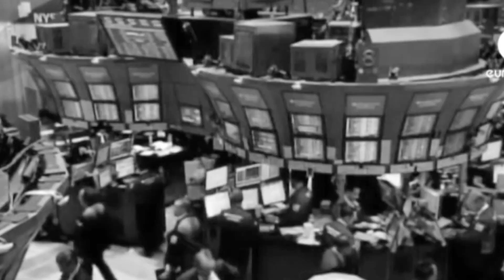Valentino Negri - Nato Libero - con Giacobbe Fragomeni (VIDEO UFFICIALE)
"L'UOMO E' NATO LIBERO, MA OVUNQUE SI TROVA IN CATENE"
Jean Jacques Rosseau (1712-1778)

Protagonista del videoclip di Valentino Negri, il campione del mondo WBC Giacobbe Fragomeni , alterego dello spettatore , che sfoga tutta la sua rabbia per l'attuale condizione mondiale e cerca di spingere le coscienze a ragionare sulla ribellione ad un sistema che opprime lo spirito libero , lottando senza arrendersi.
Chi meglio di Giacobbe poteva mostrare le cicatrici di questa ribellione che lo ha portato a toccare la vetta del mondo.
Rock on!!

- NATO LIBERO -  di Valentino Negri

Produttore: Valentino Negri e Proxima Centauri
Direttore artistico : Valentino Negri
Regia : Francesco Rotunno
Montaggio :Francesco Rotunno , Valentino Negri
Protagonista: Giacobbe Fragomeni , campione del mondo WBC

Registrato mixato e masterizzato da Andrea Fusini - Fusix Studio
Arrangiamenti / chitarre / basso / cori : Alessandro Tuvo per ESP Guitars
Stylist: Massimo Sabbadin - Bad Spirit - Leone

Si ringrazia:
 la palestra KICK & PUNCH Rozzano di Angelo Valente
 la palestra dell' AP PAVIA , il Presidente ed il maestro Mezzadra
 Andrea Frulli per il supporto tecnico
 Sara Rosseti Fragomeni e Siro Conca per il supporto

Ed. Proxima Centauri
Management : Proxima Centauri - 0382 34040